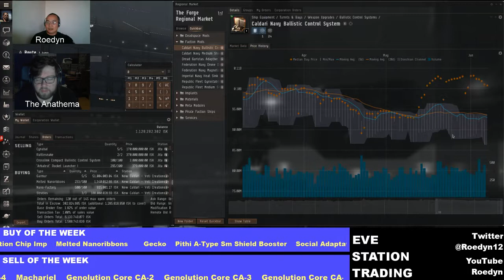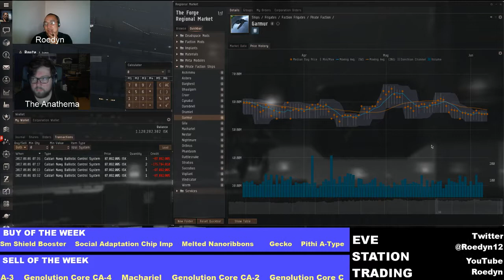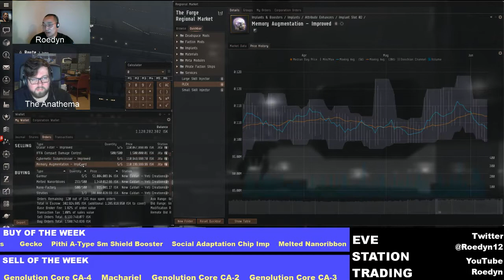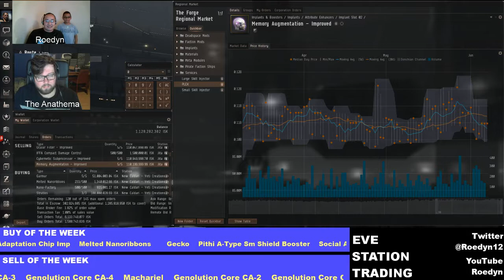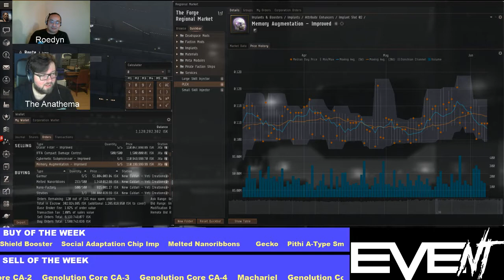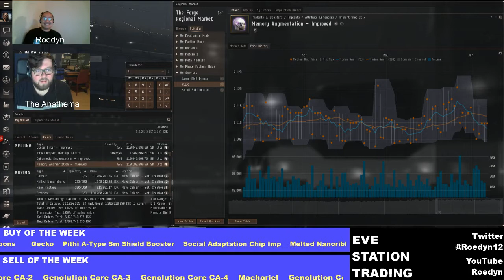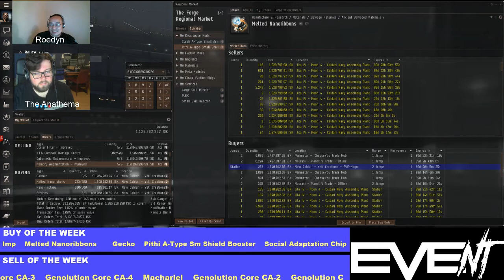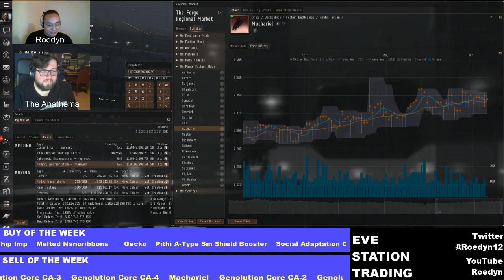Eve Online Station Trader 6-6-2017